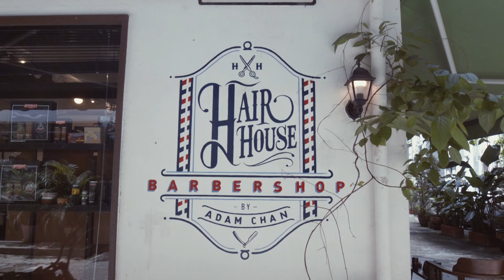The Nomad Barber - Hair House (Hong Kong - Documentary 2017)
Get ready for the seventh episode of the brand new series of Nomad Barber videos, where we continue our thrilling journey of documenting individual barbershops around the world. Join us as we unveil their captivating stories and dive deeper into the vibrant global community of the barbering trade.

In this episode, we take you to the bustling streets of Hong Kong, where we encounter a remarkable street Hair house by Adam Chan. Experience the unique blend of creativity and skill that Adam brings to his craft in the vibrant city of Hong Kong.

Thank you for joining us on this incredible journey.

"Nomad Barber is your ultimate web-series, following Miguel Gutierrez as he uncovers the secrets of barbering around the globe. On our channel, you'll find engaging tutorials, captivating vlogs, and inspiring content on men's grooming, travel, and lifestyle.